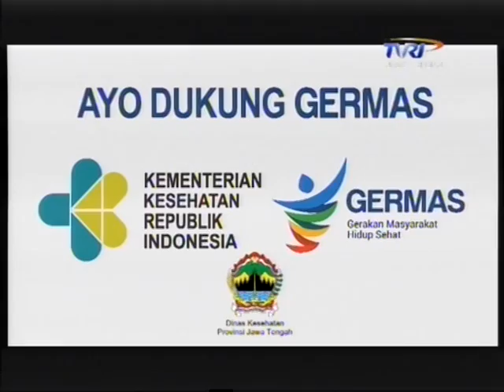GERMAS- Gerakan Masyarakat Hidup Sehat - Kunjungan Keluarga Sehat 02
GERMAS-  Gerakan Masyarakat Hidup Sehat 01  Kunjungan Keluarga Sehat 02.